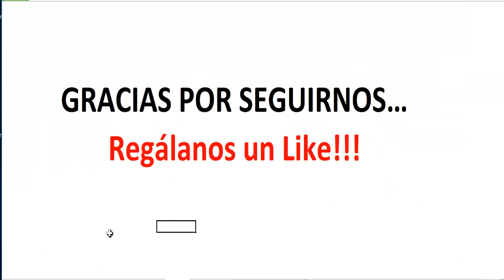Números para este 12 de Octubre -Para todas las loterias-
Los números con mayor probabilidades para este día.
A quebrar las bancas hoy otra vez.